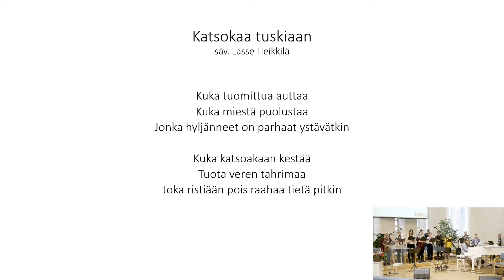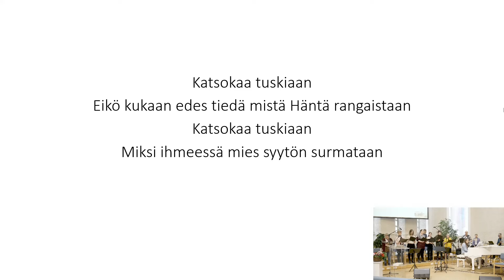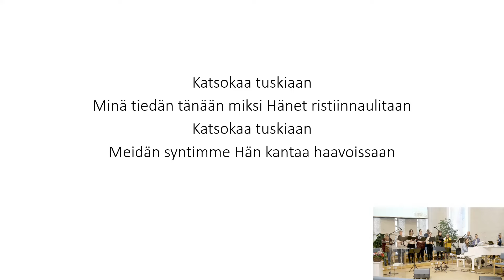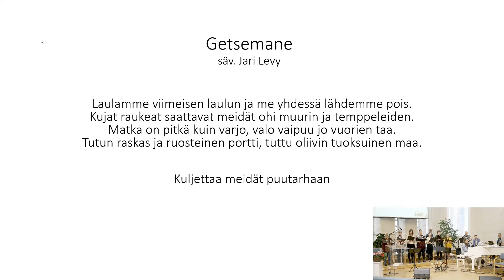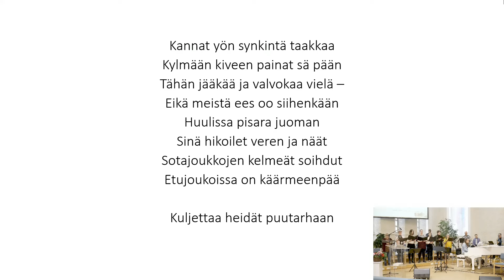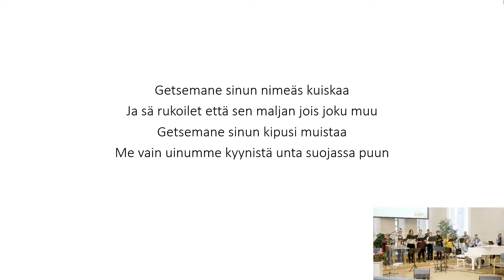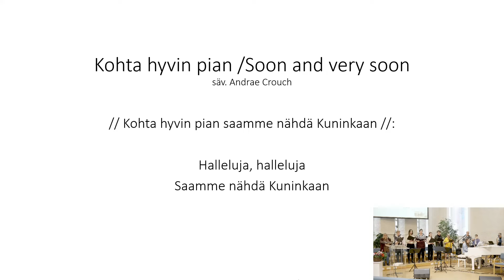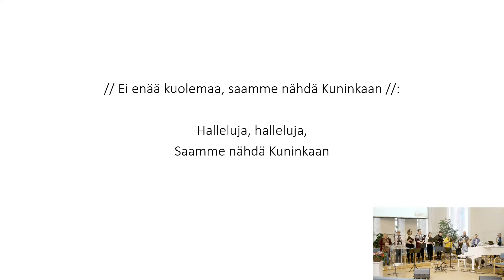Hyvinkään Helluntaiseurakunta jumalanpalvelus 24.3.2024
Juonto: Mai-Britt Nyman
Saarna: Jani Rossi
Musiikki: Hanna Tyrni & Jippii-kuoro